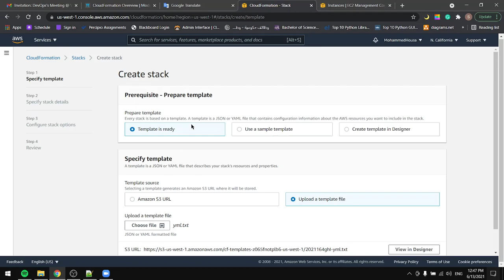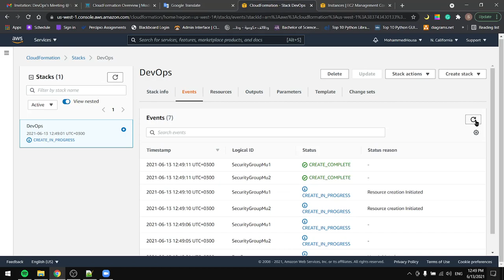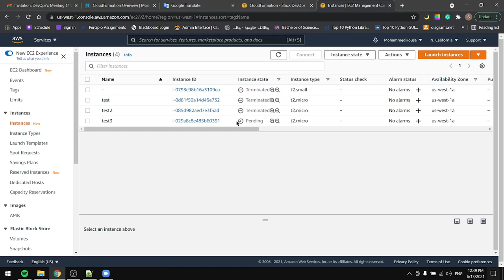AWS CloudFormation: Instance with Security Groups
Speed up cloud provisioning with infrastructure as code. Get started with CloudFormation. AWS CloudFormation gives you an easy way to model a collection of related AWS and third-party resources, provision them quickly and consistently, and manage them throughout their lifecycles, by treating infrastructure as code.